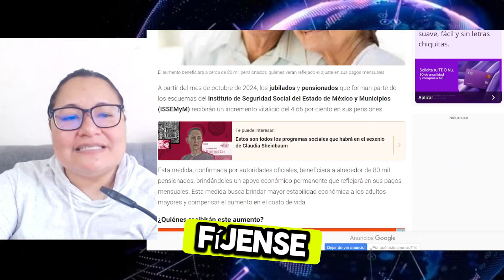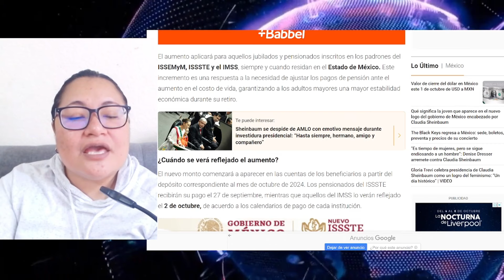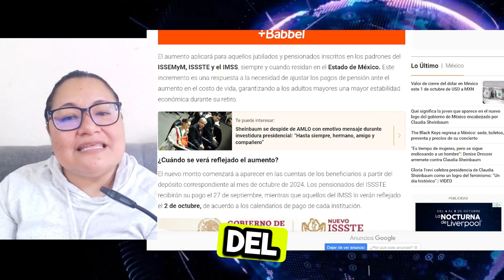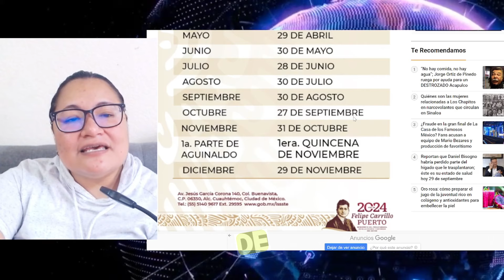💸📈 ¡AUMENTO HISTÓRICO! 🤑 PENSIONES Y JUBILACIONES SUBEN UN 4.66% 🚀💥